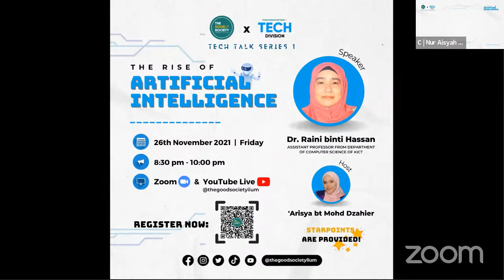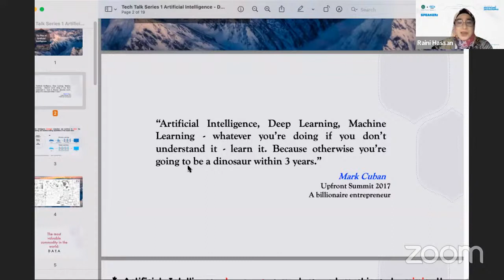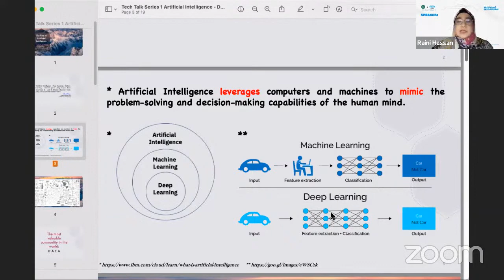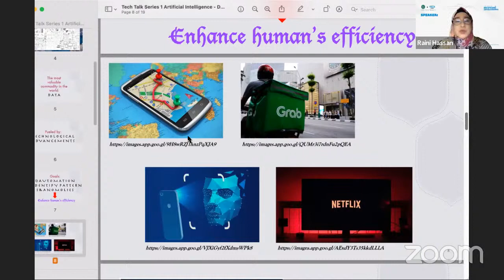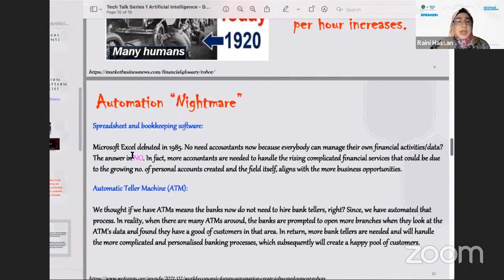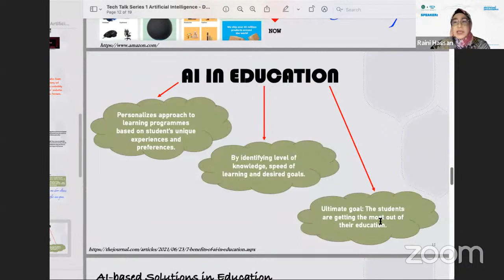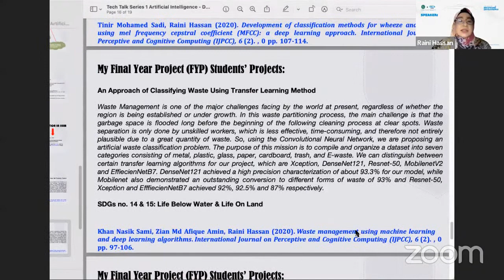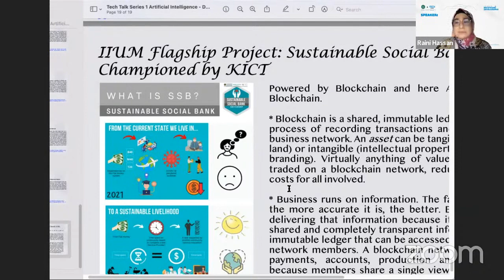Tech Talk #1: The Rise of Artificial Intelligence